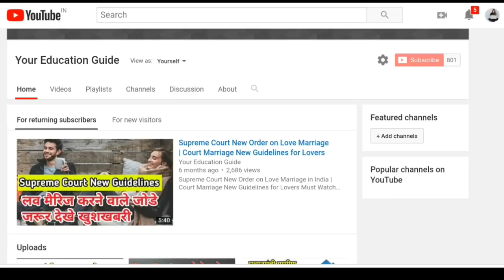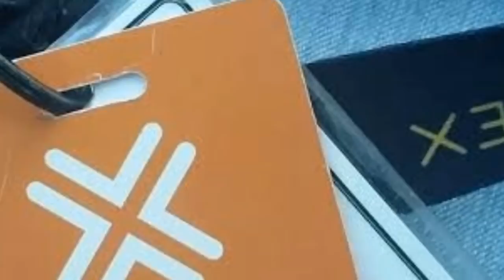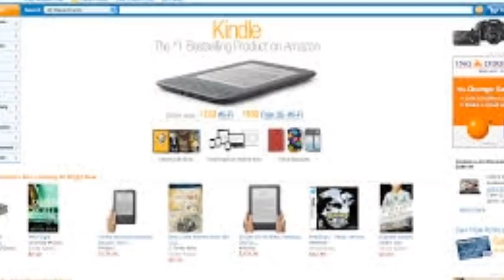Amazon Flex India || Amazon Flex से पार्ट टाईम हर घंटे कमाने का मौका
Important Keywords:-